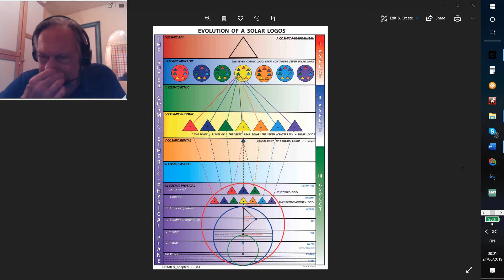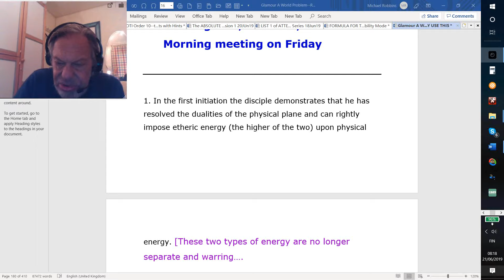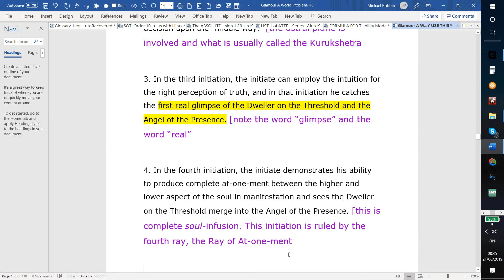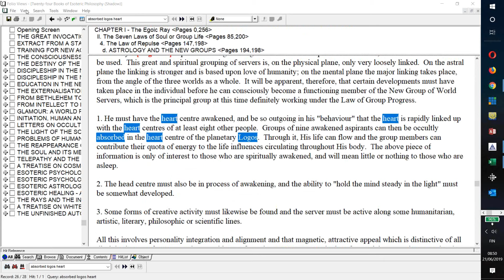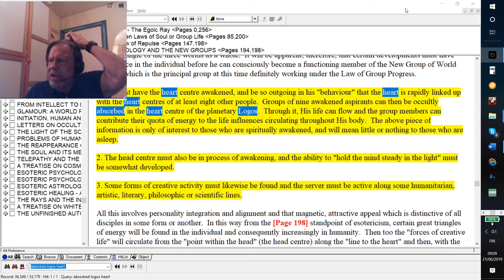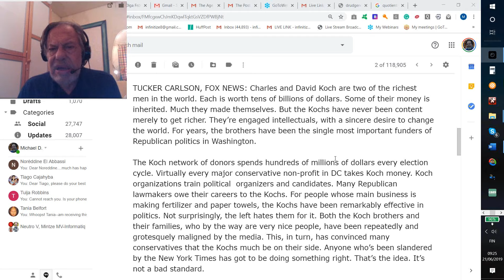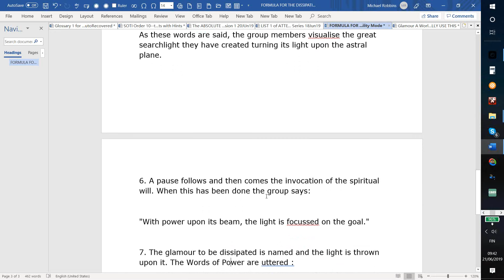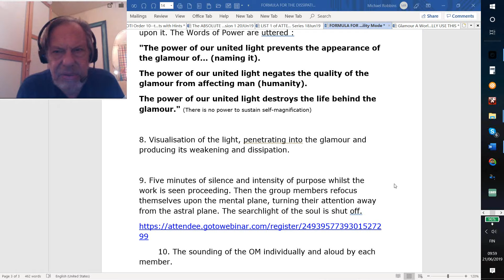DISSIPATION OF GLAMOUR Initiative - Program 115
Dissipation of Glamour Initiative webinar 115, reading no. 55. The reading was from “Glamour: A World Problem” page 103. Michael continued into the five stages involved in taking initiation. The stage for the first initiation requires resolving the dualities of the physical plane. This concerns transferring energies from the sacral center to the throat center. For the second initiation, one must learn to choose between the pairs of opposites on the astral plane by finding the “middle way”. For the third initiation, one can now use the intuition to perceive truth, and catches the first real glimpse of the Dweller on the Threshold and the Angel of the Presence. The initiate of the fourth degree shows complete at-one-ment between the higher and the lower aspects of the Soul, and sees the Dweller merge into the Angel, demonstrating complete soul-infusion. At the fifth initiation, one sees the Dweller, the Angel, and the Presence merge into a divine synthesis. Michael also discussed the rays involved in the various initiations. The meditation itself was on the glamour of personality centralization. The webinar was led by Michael D. Robbins, with Olivia Hansen and Tuija Robbins. This meeting was held on June 21, 2019.